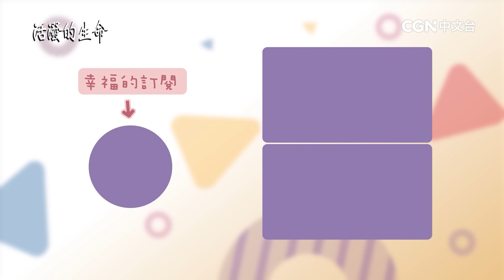[活潑的生命] 20231119 聆聽訓誨的智慧 接受責備的謙卑(箴言19:18~29)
奉獻帳號：
銀行：國泰世華銀行(013)華江分行
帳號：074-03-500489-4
戶名：社團法人中華基督環球福音網協會